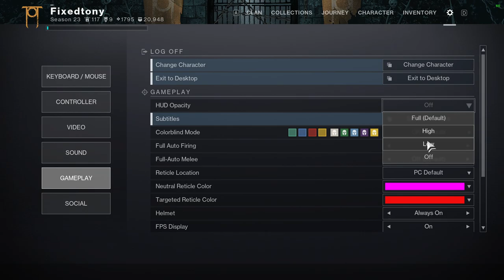Destiny 2: Week 6 Story | Season of the Wish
Let me know what ya'll thought about the story in the comments below!

Also make sure to check out my second channel if you're in the mood for some non destiny 2 related content! we're currently playing Starfield, Armored Core 6 and even Remnant 2 as well!